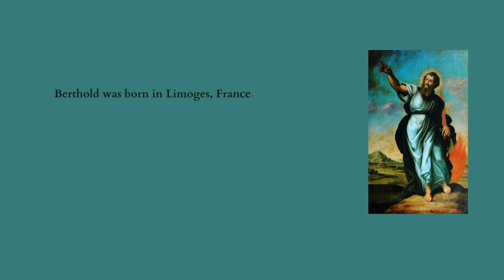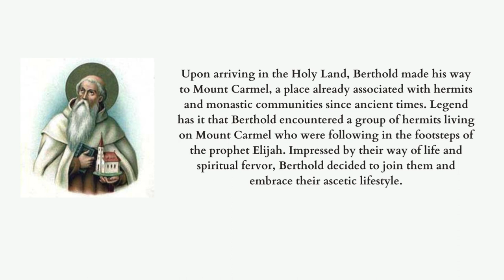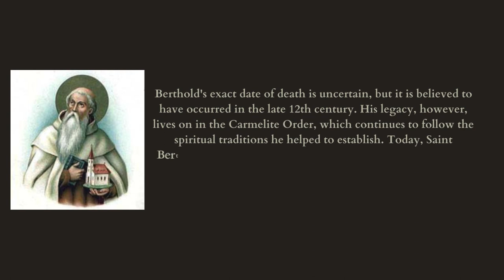Saint of the day - Berthold of Mount Carmel - March 29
Hello Everyone!
Today lets see about life  incidents and summary about St.Berthold of Mount Carmel.
His feast is being celebrated on March 29th.